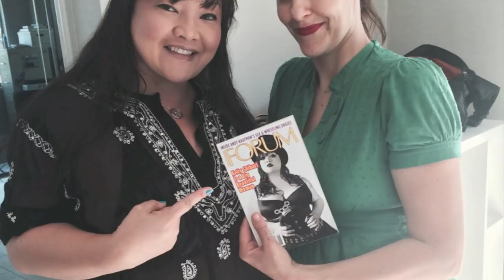BODY IMAGE | The Sex Talk with Mou (Moushumi Ghose) and Jenoa with Kelly Shibari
The Sex Talk's Mou and Jenoa are back with Part 1 of 3 interviews with Kelly Shibari, asian BBW, Big Beautiful Woman who is also the first  plus size model to be on the cover of Penthouse Forum. Also discussed is Kelly's stint as the Fleshlight girl, (they used her vulva as a mold not her vagina), body image, and how she got into the adult biz.

Moushumi Ghose is a sex therapist and writer based in Los Angeles. Jenoa Harlow is a lesbian identified actress, and love coach in Los Angeles.

The Sex Talk is a weekly web series that is dedicated to sex education, dating advice and relationship advice.

Different topics. Always Sex- Positive.